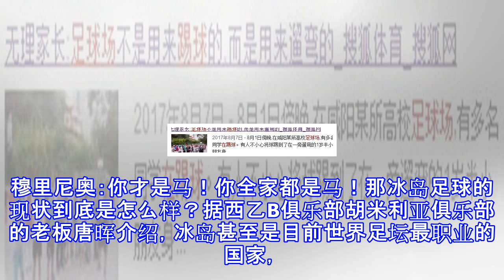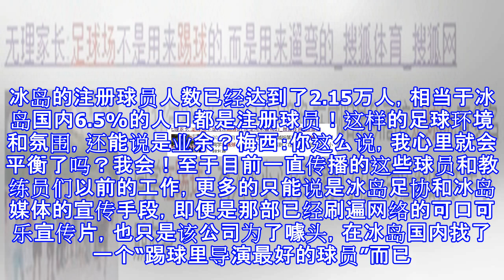业余的冰岛队？业余的是我们！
业余的冰岛队？业余的是我们！ 阿根廷和冰岛赛后，刷屏的不是梅西射丢点球的懊恼，而是一部可口可乐的广告片。这部片子的导演，是一个冰岛人，是的，就是冰岛队的门将哈尔多松。这是世界杯前，可口可乐公司邀请曾经是当过导演的他，拍摄了世界杯广告的导演工作，完成了自我壮行。正是哈尔多松的这个例子，让冰岛足球是业余球队，是一次逆袭，是一次对职业足球的无情鞭挞，是一次对中国足球的嘲讽的说法再次传遍了互联网。“冰岛鸡汤”成为自媒体蹭热点狂欢的绝好题材，影视号、情感号、女性号、旅游号，甚至教育号，无疑不将“冰岛人是业余的”“冰岛球员是牙医”的励志传奇，传播给他们的受众。陈奕迅：你会不会突然的出线？但这一切都是真的吗...